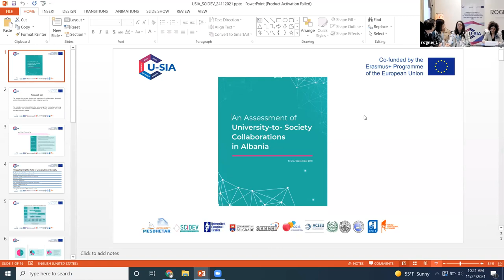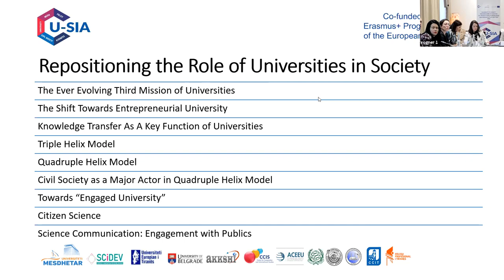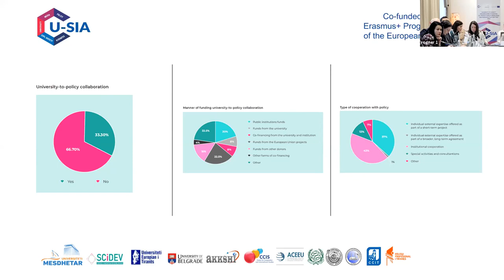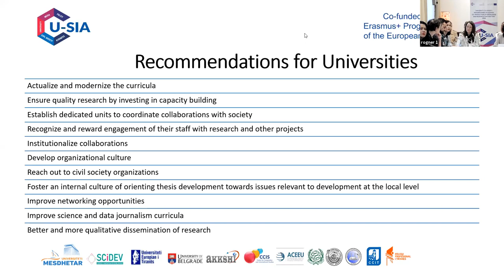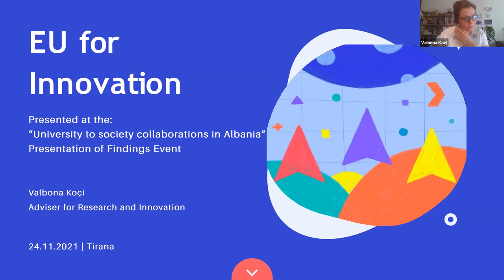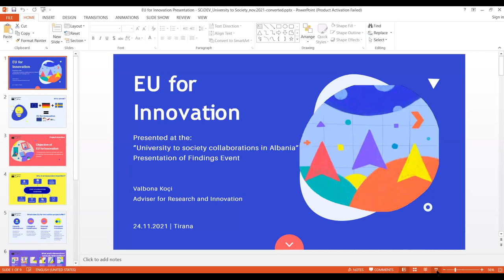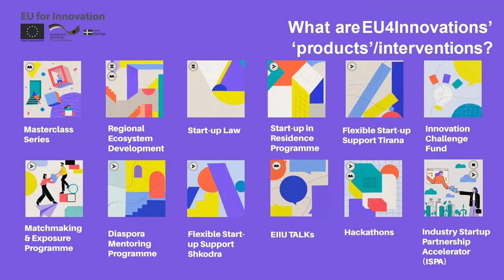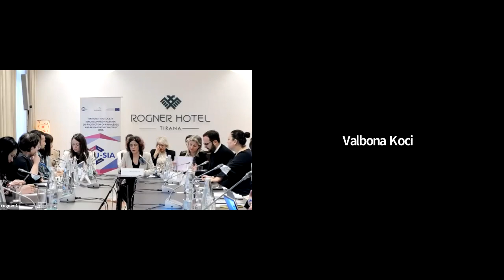University to Society Collaborations - Presentation of Findings SCIDEV and USIA Project Erasmus+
The Center Science and Innovation for Development has now completed the assessment of the university to society collaborations in Albania and  presented the findings of the research in a public event on the 24th November 2021, at 10:00 as a hybrid event at Rogner Hotel and online over Zoom. This event brought together the actors of the Quadruple Helix according to the model of the European Union to discuss how the cooperation between university and business, policymakers, civil society, and media can be further strengthened in Albania. In addition to the opening remarks by the USIA Project Leader, representatives from the Ministry of Education and Sports as well as the EU Delegation to Albania, Dr. Blerjana Bino presented the key findings of the research conducted by SCiDEV with a particular focus on the recommendations. This was followed by a panel discussion with representatives from key stakeholders in order to understand better current initiatives and also to engage in a dialogue for further promotion of the Quadruple Helix Model. We heard from representatives from the National Resource Center for Civil Society, EU for Innovation Project, PACEP Project, private sectors such as Balfin Group, and media such as A2 CNN Affiliate in Albania.